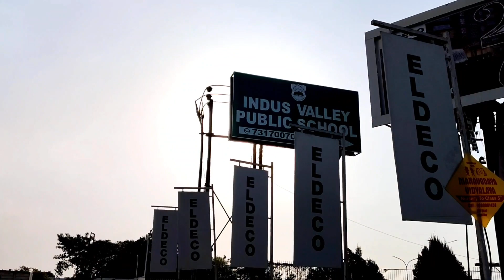Nawabon aor kababon ka shahar Lucknow part 1#vlog